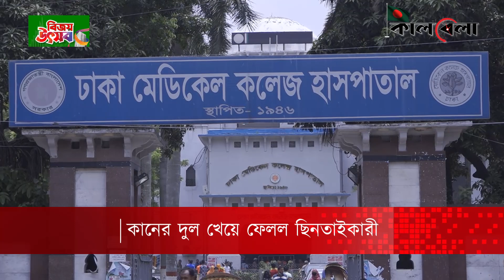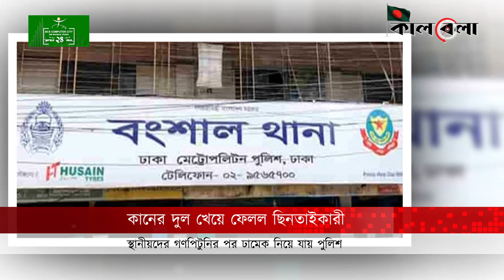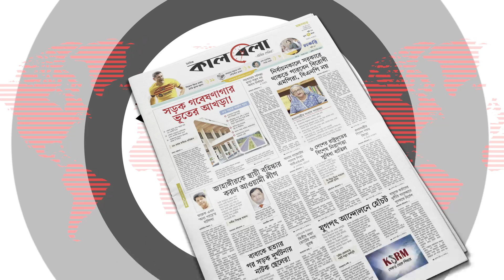ছিনিয়ে নেওয়া কানের দুল খেয়ে ফেলল ছিনতাইকারী | Earrings Robbery | Gulistan | Dhaka News | Kalbela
রাজধানীর গুলিস্তানে শপিং করতে যান সোনিয়া-রাসেল দম্পতি। তবে বাস থেকে নামতেই বাধে বিপত্তি, এক পাশ থেকে কানের দুল টান দিয়ে নিয়ে যায় ছিনতাইকারী। এক পর্যায়ে শুরু হয় ধাওয়া, ধরা পড়েন নারীর স্বামীর হাতে। এ অবস্থায় মার খাবে কিন্তু দুল দেবে না, এমন চিন্তা থেকে ওই দুল গিলে ফেলে ছিনতাইকারী। পরে এক্স-রেতে তার পেটে ধরা পড়ে সেই দুল। ছিনিয়ে নেওয়া কানের দুল খেয়ে ফেলল ছিনতাইকারী | Earrings Robbery | Gulistan | Dhaka News | Kalbela